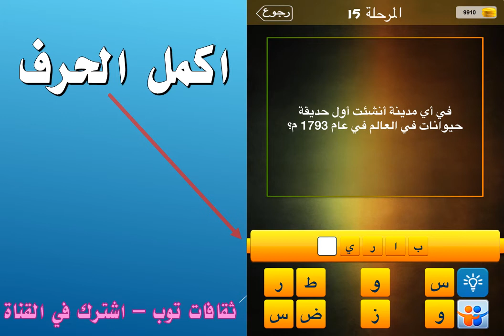في أي مدينة أنشئت اول حديقة حيوانات في العالم في عام 1793م؟